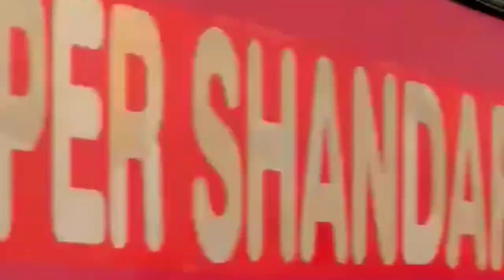Mountain I Balochistan I no copyright video I Royalty Free video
you can use this footage/video clip in your video free.
but you have to mention our channel and original video link in your description
 thanks

this is my own work, original video by us.

music in this video not belong to us

music in this video from vlog no copy right

non copyright videos for you tube

No Copyright VidNo Copyright Video Stock,
Copyright Free,
Free
Free Stock Footage,
Free Background,
Free  Background,
Free Video,
Free YouTube Background,

No copyright Video Stock, Free video stock, no copyright, free to use, copyright free, free motion background,
free free stock footage, free motion graphics, free animated background videos, no copyright video,
copyright free video, sad girls free videos, free videos, copyright free background video, Free islamic video stock,
No copyright Islamic videos, Islamic free videos,
No Copyright,
Copyright Free,

Free YouTube Background,
Free Free To Use Video,

Free  Background,
Free Video,
Free YouTube Background,
No Copyright Video,
Copyrightfree Video,

free green screen, free stock footage, free motion graphics, free animated background videos, no copyright video,
copyright free video, sad girls free videos, souple free videos, copyright free background video, Free islamic video stock,
No Copyright,
Copyright Free,